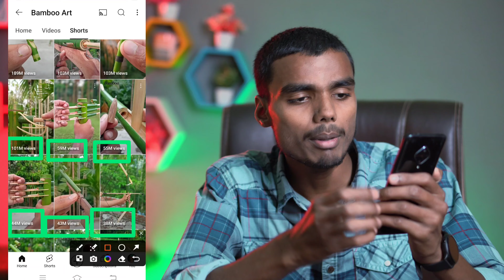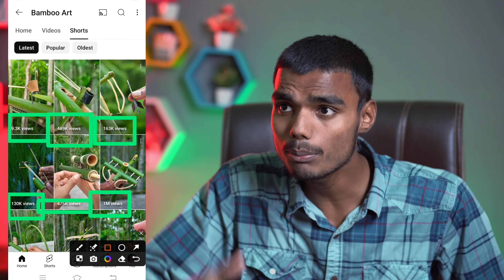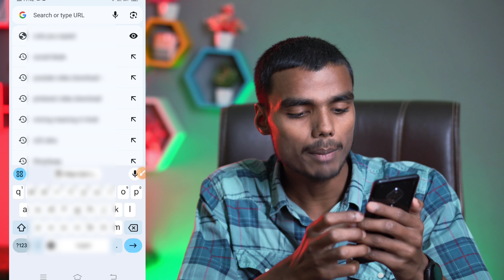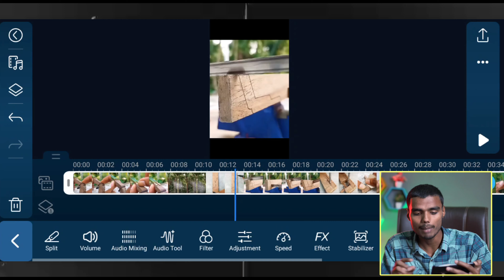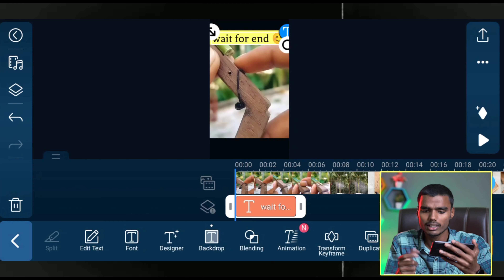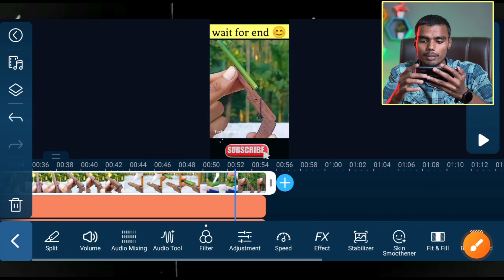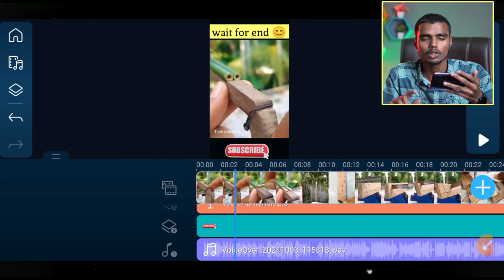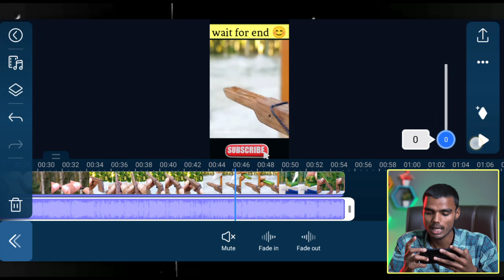Copy paste video on YouTube and earn money | bamboo art video Kaise banaye | YouTube channel ideas